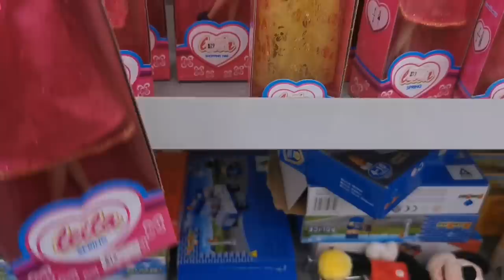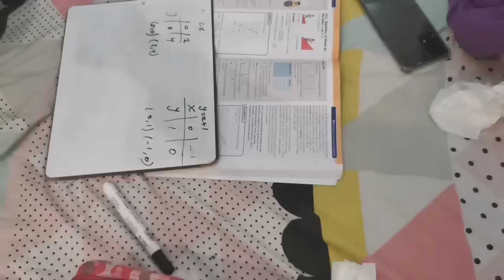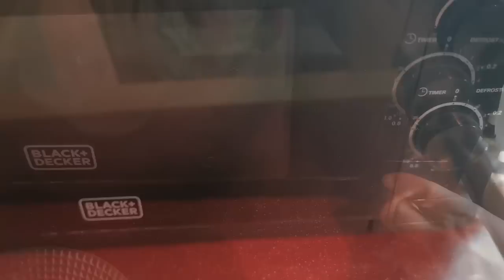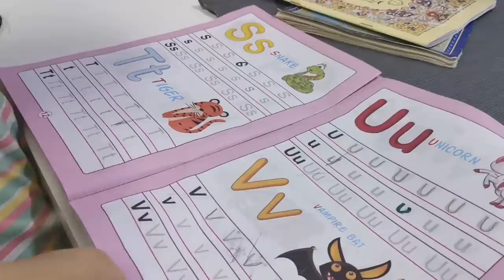Bari Eid ki Ronaq Hi Alag Ha ||Best Hair Oil For Hair Fall